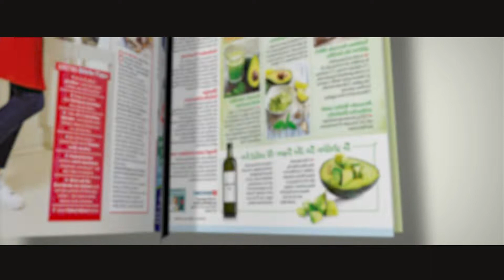Janine Utsch "EatClub Cooking Class" moderatorenpool-deutschland